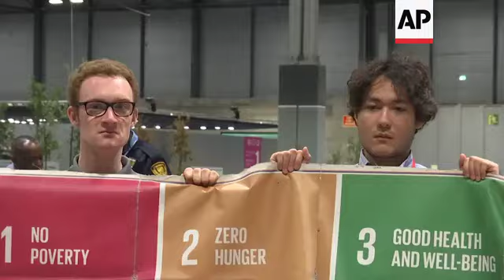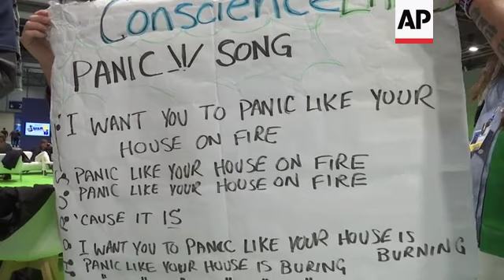'SustainaClaus' spreads Xmas message at COP25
(12 Dec 2019) Philip McMaster, an advocate of more sustainable life clad in Santa Claus clothing, spread his message at the UN climate conference in Madrid on Thursday.
"SustainaClaus", as he calls himself, made a plea to parents around the world to try to become more sustainable and caring in the coming holiday seasons, and to step up action.
He echoes climate activist Greta Thunberg's message that adults and world governments are not doing enough to mitigate climate change.
The 16-year-old Swedish teenager has become the face of a new generation of environmental activists, drawing large crowds with her appearances at protests and conferences over the past year and a half.
"SustainaClaus" is asking parents to make and share their own gifts by hand, eliminate packaging and invest in time with their children.
Parents around the world need to minimize consumption and stress, he said.